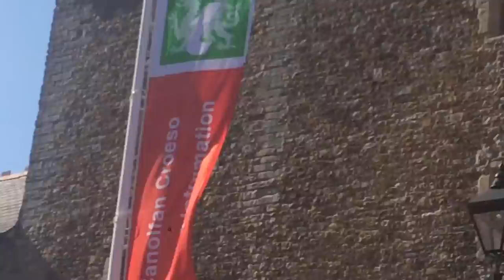CARDIFF CITY OPEN TOP BUS AND PROMOTION PARTY! (Cardiff Castle 13th May 2018)